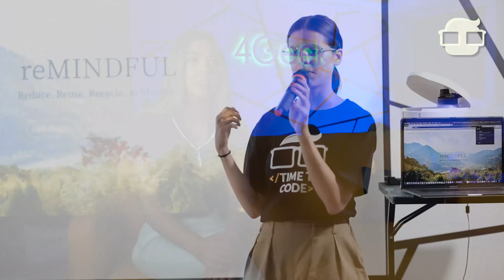Luisa Glum shares her 4Geeks experience - Income Share Agreement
Is programming the right option for you? Finding out why it was a life-changing experience for Luisa Glum and how ISA - Income Sharing Agreement - was a great tool that allowed her to dedicate her time to becoming a Full-Stack Developer and finding a job instead of waiting until enough savings.